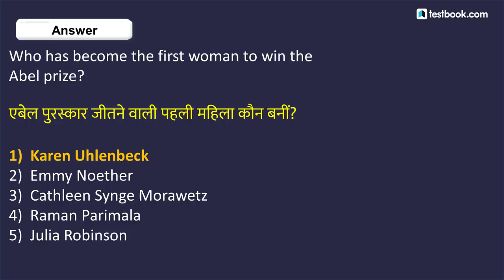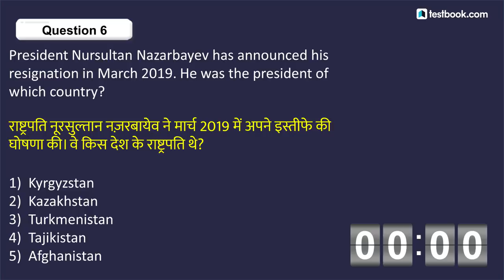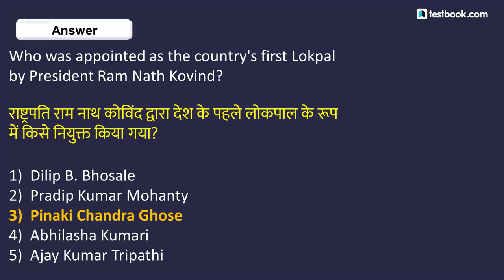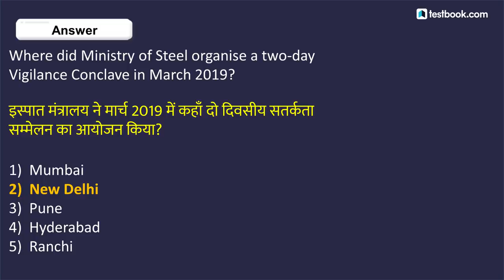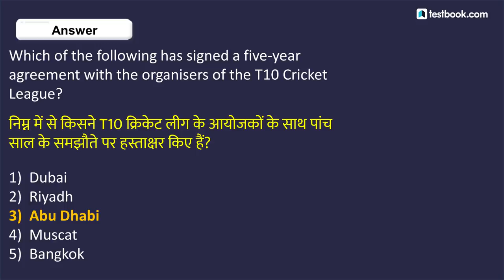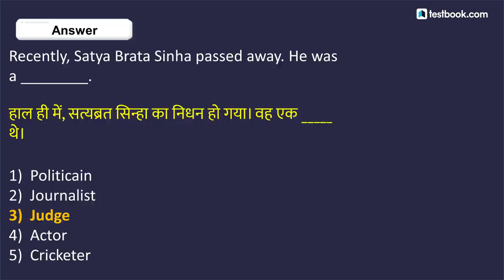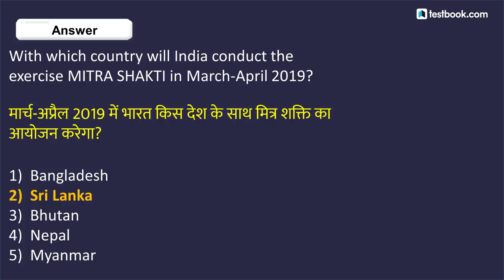#269 : 22 March 2019 Current Affairs in Hindi | Current Affairs 2019 Questions + Static GK in Hindi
Current Affairs is one of the easiest and high scoring section in SSC, Bank & Railway Exams. Staying updated with daily current affairs is important for anyone who is preparing for any of those exams. Watch this video on 22nd March Current Affairs to boost your exam preparation!

BAHUMAT PASS
(Limited Passes Available)

Crack SBI Clerk Prelims! Get Live Classes + Doubt Sessions + Video Lessons + PDFs + Quizzes!

Crack SBI PO Prelims + Mains + Interview with our Experts! Get 220+ Live Classes + Video Lessons + PDFs + Quizzes

Crack RRB NTPC CBT 1 Exam with our Experts! Get Live Classes + Doubt Sessions + PDFs + Quizzes

Crack LIC ADO Phase 1 Exam! Get Video Lessons  + Doubt Sessions  + Ebooks + Quizzes

Crack Advanced Maths for RRB JE, SSC CGL, SSC CPO & SSC CHSL! Get Live & Doubt Classes + Video Lessons + PDFs

Mission SBI PO/Clerk Mains.

5:00 AM - 26th September Current Affairs
8:30 AM - RRB Group D & NTPC History Class
10:30 AM - SSC & Bank Vocabulary Class
11:30 AM - LIC Assistant Reasoning Class
4:00 PM - RRB Live Quiz
5:00 PM - The Hindu Editorial Analysis
8:00 PM - SSC & Railway GS Class
10:00 PM - Government Exam GA Class